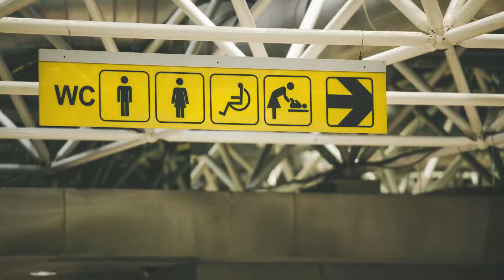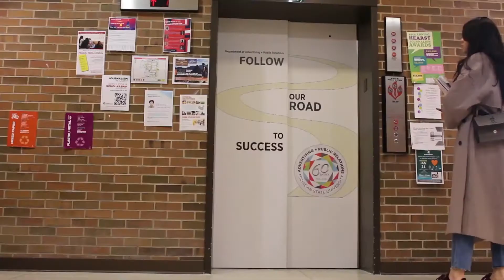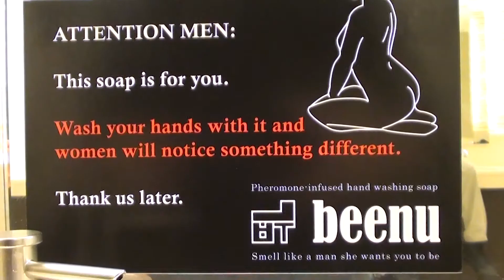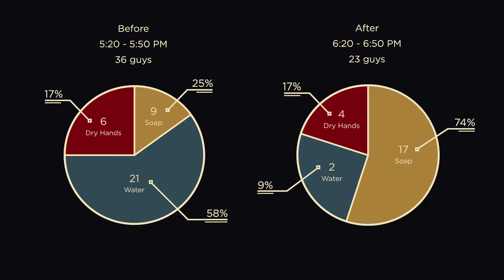How I single-handedly improved my community's hygiene while almost getting arrested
My totally scientific attempt at making guys wash their hands more in public restrooms.